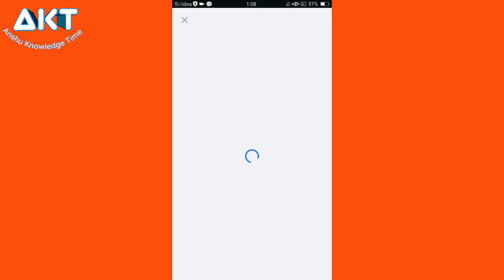Daily trivia answer today 1 Aug 2020, flipkart daily trivia answer, flipkart quiz answer today, quiz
Flipkart Jungle
Ten Lakhs, Win One Lakhs, Win Ten Thousand Vouchers, Every Day Win,

Flipkart Kya Bolti public today answer Flipkart Kya Bolti public answer
Flipkart Kya Bolti public price claim
Flipkart Kya Bolti public Kaise Khele
Flipkart Kya Bolti public today